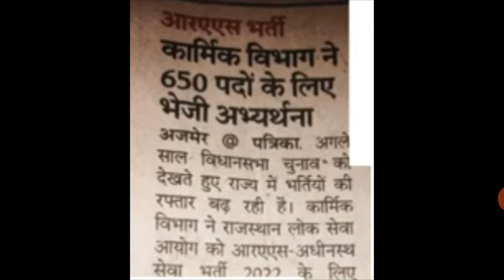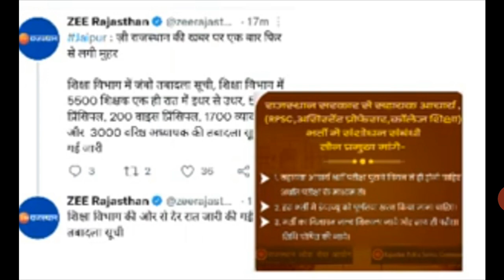Ras new vacancy 2022 | 1st Grade latest news, assistant professor vacancy,